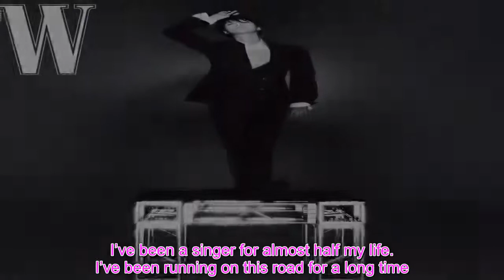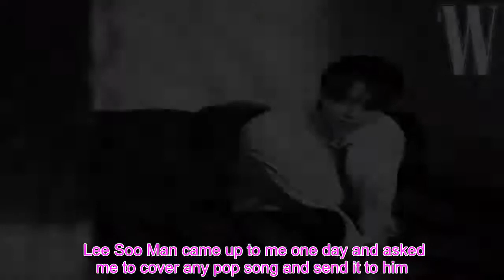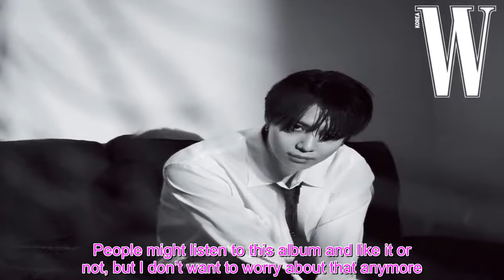SHINee’s Taemin Talks About Growing Up In The Spotlight, His Pop Culture Tastes, And More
SHINee’s Taemin recently participated in a pictorial and interview for W Korea. At the beginning of the interview, the reporter mentioned being shocked that Taemin was in the 12th year of his career. Taemin said, “At this point, there are things I’m seeing for the first time, but there are a lot of things that are the same. Earlier this year, I did my hair and dressed up the way I looked during my debut at 16 and took a photo. I posted it on Instagram and the fans really thought it was an old photo of me. But I still think I look older.”  Taemin debuted with SHINee in 28 and went on to launch a successful solo career and is now also part of SM Entertainment’s project group SuperM. He said, “When I look back on my life, it seems fascinating even to me. I was 13 when I entered SM Entertainment and I turned 28 this year. I’ve been a singer for almost half my life. I’ve been running on this road for a long time. I think that I had a lot of greed when I was younger. Because I was ambitious, I was able to debut with SHINee and get the chance to debut solo. Lee Soo Man came up to me one day and asked me to cover any pop song and send it to him. I wondered what that was about, but it turned out that it was for me to release a solo album. I think it was a test, now that I think about it. I feel a sense of accomplishment. Of course, there was a lot of luck involved.”  Taemin and the interviewer agreed that 212’s “Sherlock” had been a turning point for him. “‘Sherlock’ came out when I had just turned 2, when I had just come of age,” he said. “After that, I changed how I behaved on stage. I tried a lot of different things while performing ‘Sherlock’ instead of doing what I had decided in advance. I think it helped that there was a long hiatus before ‘Sherlock.’ I was able to prepare a lot more, and I was influenced by the other members. All of them have such big stage presence that I needed to prepare and practice a lot in order to survive among them. Also, the members started to resemble each other the more that we were together. Thanks to them, I was able to see new perspectives and awaken hidden parts of myself.”  Taemin shared that he was into the British TV series “Black Mirror.” “I’m the type to like unusual things,” he said about his pop culture tastes. “I used to try and avoid movies that were popular. I felt that those movies were repeating elements that had already been popular with consumers before. But I slowly came to like things that I could watch with a light heart. These days, I put on a movie and do something else while watching it. In the past, I would watch old independent movies or thrillers according to my taste and I would get really tired after watching one film. Because I focused so much while watching them, I used up a lot of energy.”  About his upcoming album, he said, “I hope that it’s another turning point for me. Like ‘Sherlock,’ I want to use this chance to change the person that I am. As a person and also as a performer. People